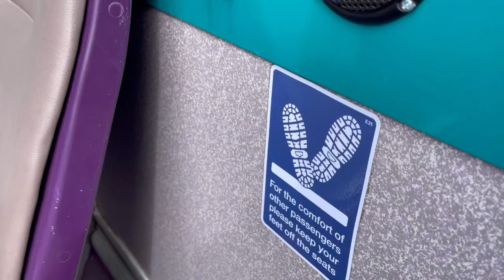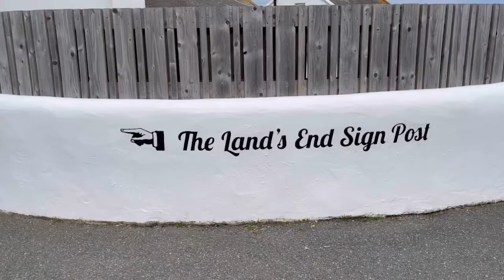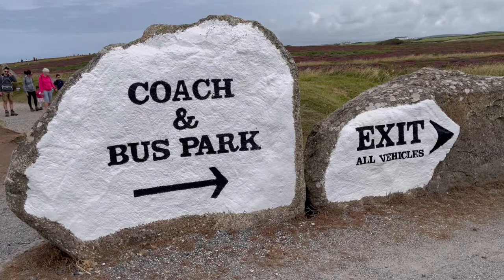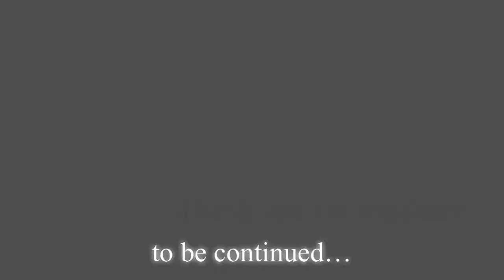【UK】イギリス最西端LAND’S END〜爽快！オープンバスで景色も楽しむ〜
セントアイヴズから約1時間半ランズエンドへ
オープンバスLANDで行く。
長い移動も素敵な景色を眺めて気分は爽快‼︎

次回はコーンウォール最後のポイント、イギリス版モンサンミッシェル、セントマイケルズマウント！